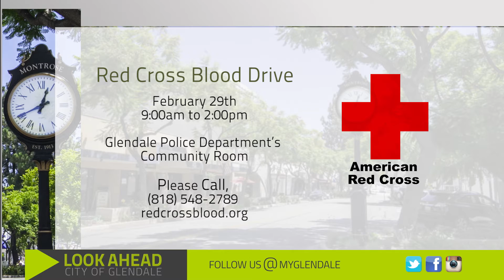Glendale's Look Ahead - February 29, 2016